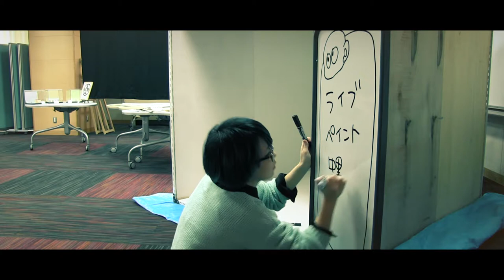2014 graduation work「TUDUKU」making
2014 graduation work「TUDUKU」making @yow

produced by yoko nakasato
Film Editor : Yoshiteru Hareyama